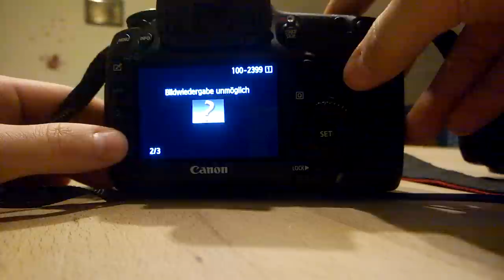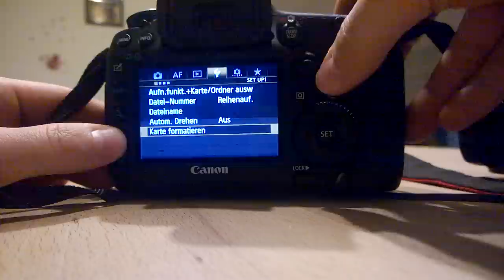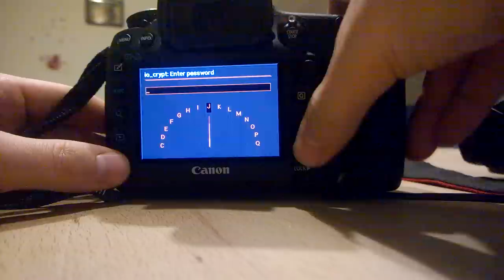[Magic Lantern] First (?) on-the-fly camera image encryption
This video shows an early prototype of an addon which encrypts all taken images on the 5D Mark III using a proprietary encryption algorithm.

The cipher used is based on a simple 64-bit LFSR until i found an appropriate cipher for encrypting random accessed files on a 200MHz ARM in near realtime.